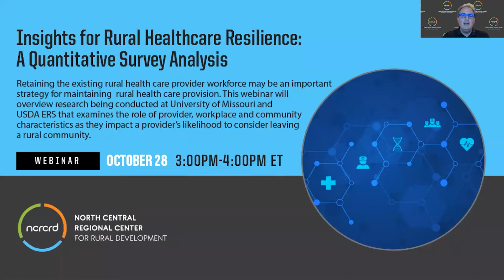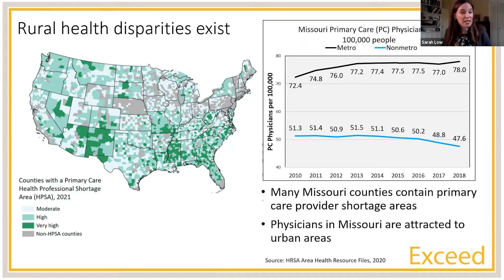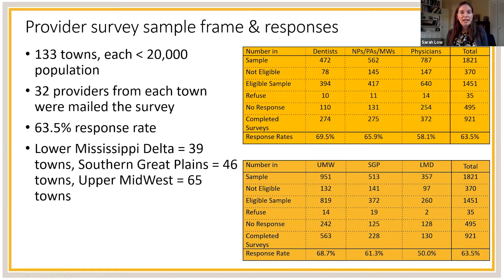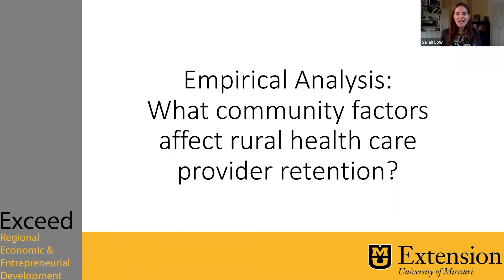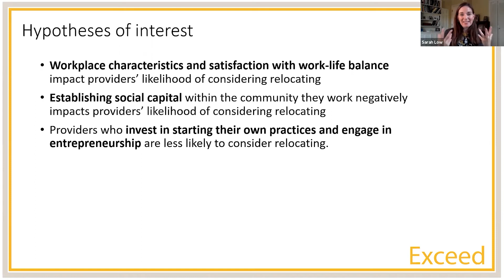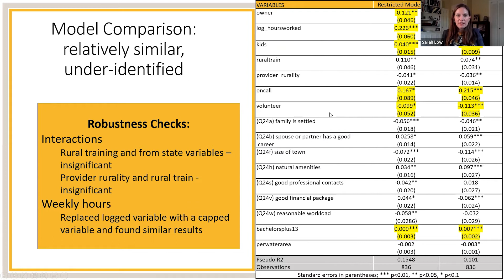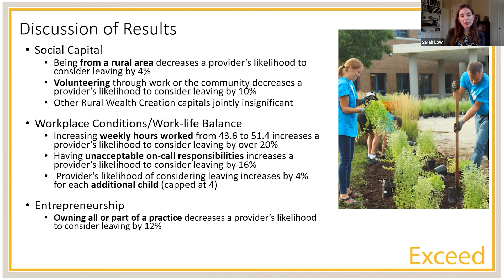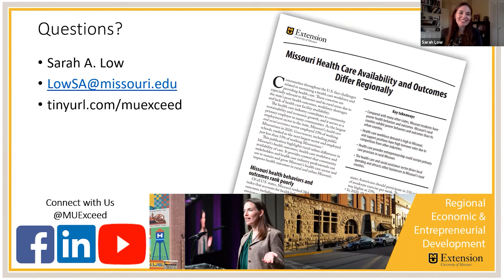Webinar: Insights for Rural Healthcare Resilience: A Quantitative Survey Analysis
Insights for Rural Healthcare Resilience: A Quantitative Survey Analysis

Description:
Retaining the existing rural health care provider workforce may be an important strategy for maintaining rural health care provision. This webinar will overview research being conducted at University of Missouri and USDA ERS that examines the role of provider, workplace and community characteristics as they impact a provider’s likelihood to consider leaving a rural community. Preliminary results suggest social ties and engaging in entrepreneurship help. Results offer insights to communities and decision-makers seeking to identify ways to maintain their existing rural health care workforce.

Opinions or points of view expressed in this presentation represent the view of the presenter, and does not necessarily represent the official position or policies of North Central Regional Center for Rural Development, USDA NIFA, or Purdue University.